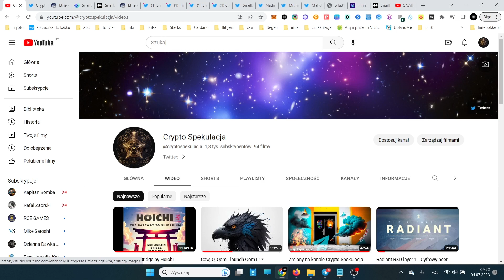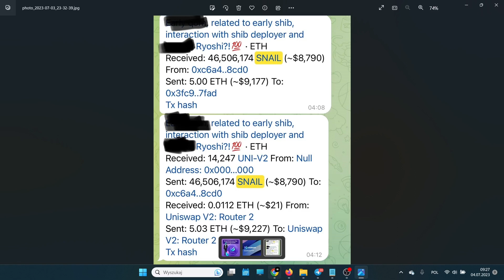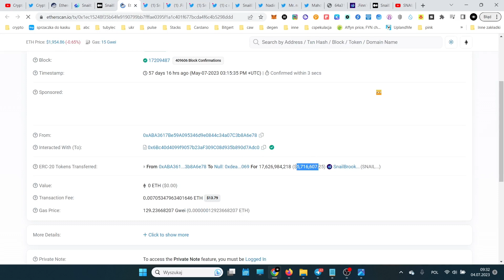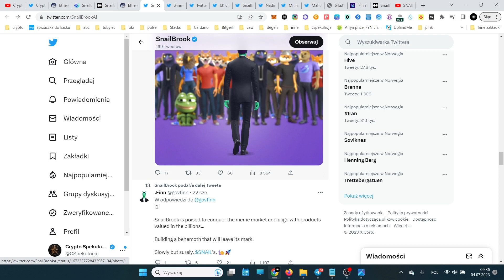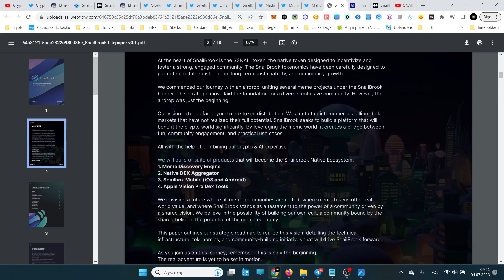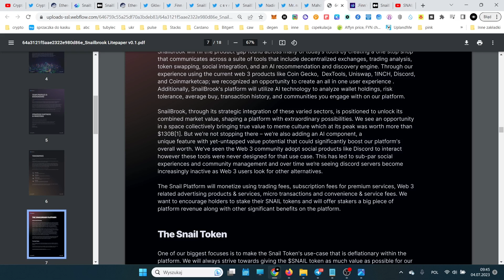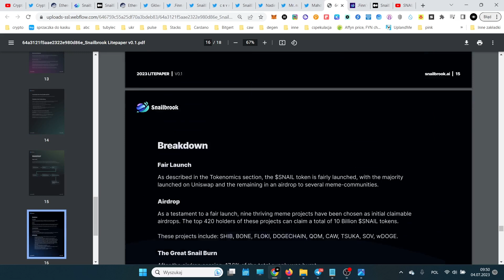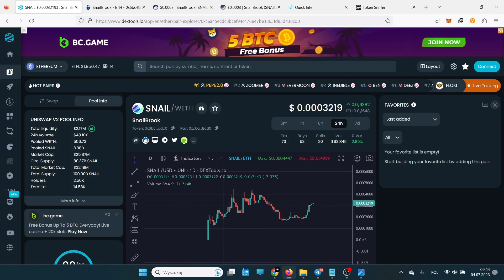Snailbrook - Utopia dla memecoin, Litepaper - update2, Crypto Spekulacja